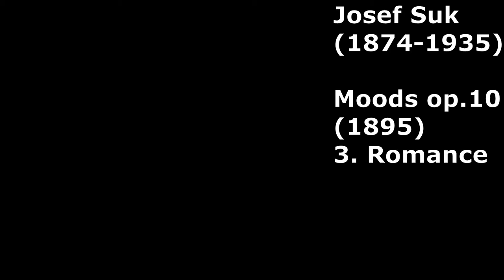Josef Suk – Moods op.10, 3. Romance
Josef Suk – Nálady op.10, 3. Romance
ヨセフ・スク／『気分』作品10 第3曲 ロマンス